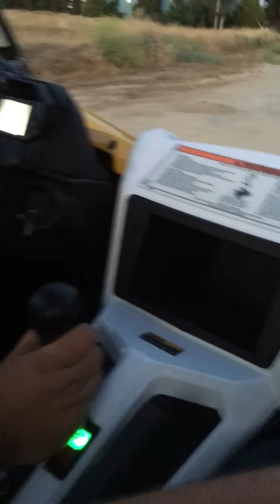YXZ 1000 MPI 200hp turbo kit TOO FAST!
Yamaha YXZ 1000 turbo , this thing is too fast .. Shot out to R&R cycles  for putting this turbo in